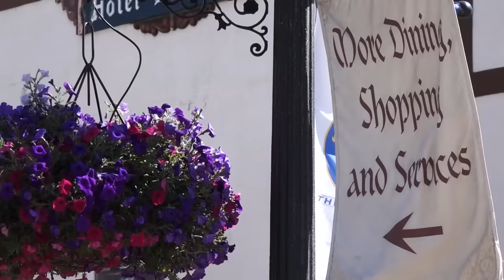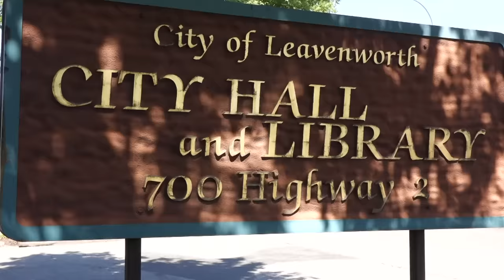Washington's first Alpine Coaster opens at Leavenworth Adventure Park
The Leavenworth Adventure Park celebrated its grand opening on Thursday.

The park features Washington state's first Alpine Coaster. There are also giant trampolines, a climbing wall, a mining sluice and an impressive Alpine Slide.

Dave Moffett is the lead developer of the action park. His family owned and operated The Summit at Snoqualmie. His Alpine Coaster vision began in the 1990s when he started researching the possibility of adding one at his family's previous park.

“The Alpine Coaster is a bit of a rare bird,” Moffett said.